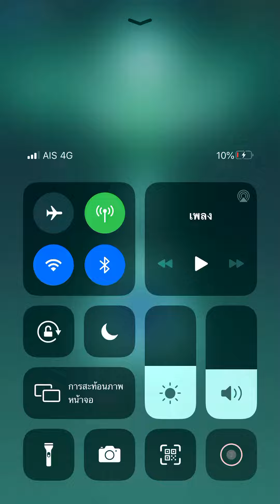Tiles hop - We don’t talk anymore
Charlie Puth song